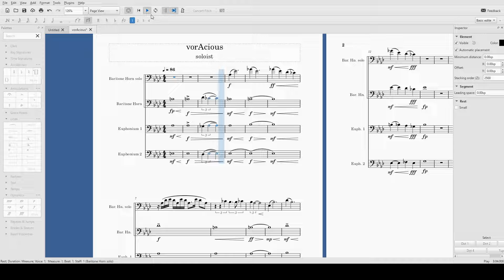vorAcious solo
get that shit, William!